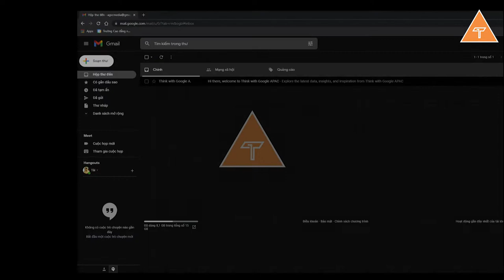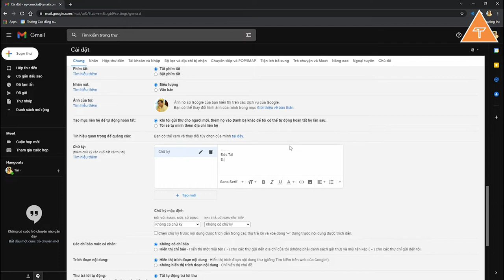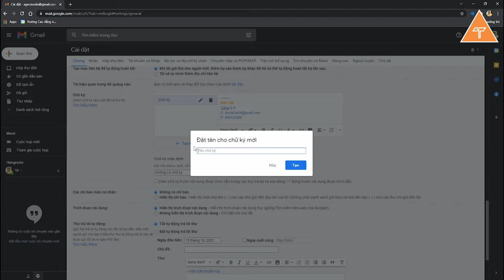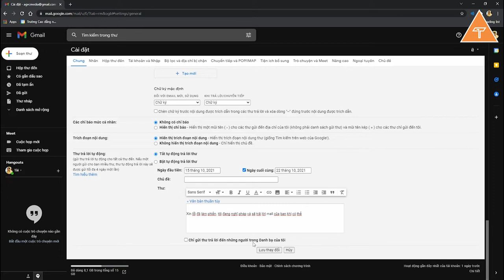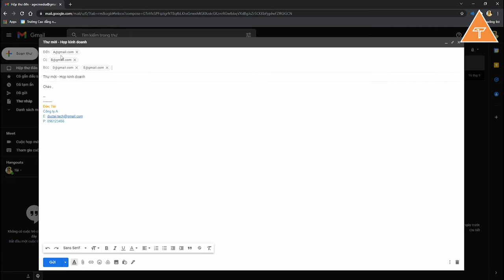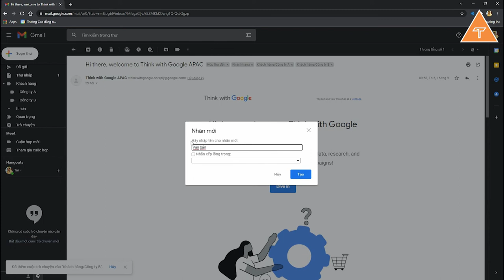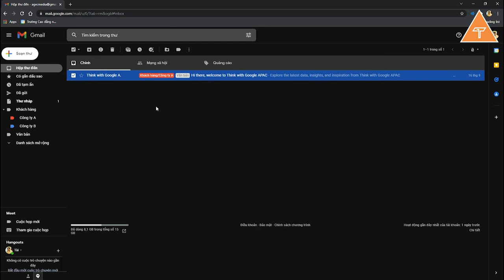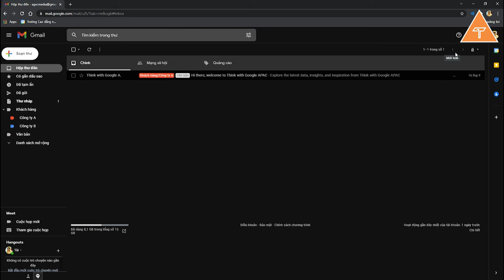Cách dùng Gmail cơ bản | Phần 1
Gmail là một dịch vụ email miễn phí hỗ trợ quảng cáo do Google phát triển. Người dùng có thể truy cập vào Gmail trên web và thông qua các ứng dụng dành cho thiết bị di động dành cho Android và iOS cũng như thông qua các chương trình của bên thứ ba đồng bộ hóa nội dung email thông qua giao thức POP hoặc IMAP.